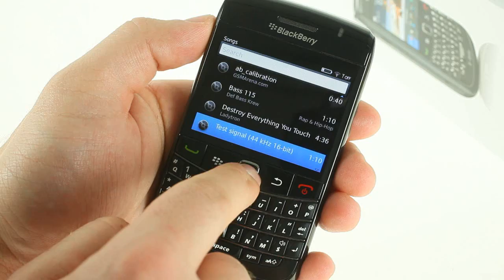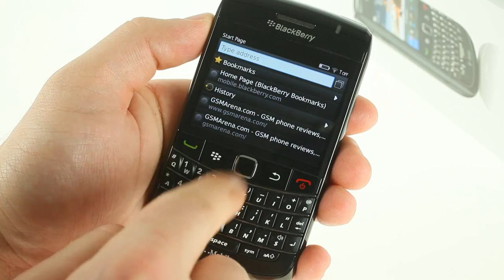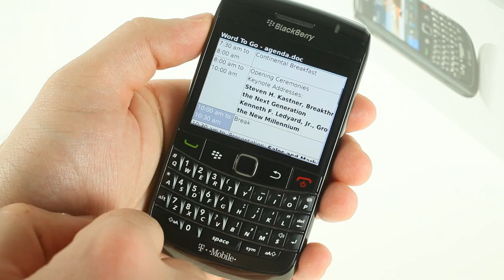BlackBerry Bold 9780 user interface demo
A brief demo of the BlackBerry Bold 9780 user interface.